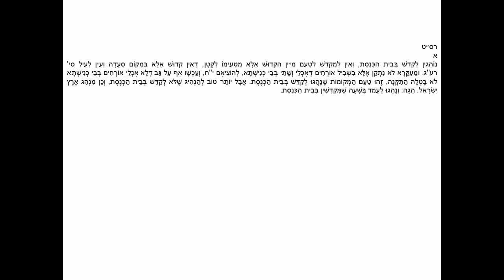Shulchan Aruch Orach Chaim Siman 269